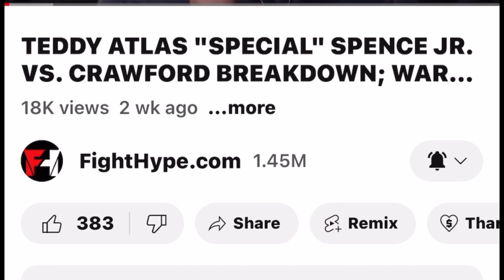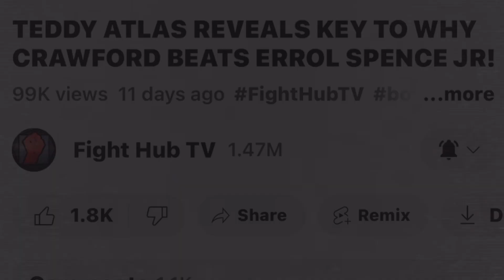TEDDY ATLAS SWITCHES UP ON ERROL SPENCE JR TOO.